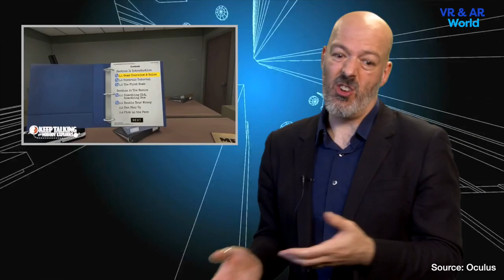Gaming in VR and AR: Oculus Rift, Playstation VR and Pokemon Go!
Paul Jackson, Principal Analyst in Digital Media at Ovum and speaker at this year’s VR & AR World conference discusses virtual and augmented reality in gaming, including the best games, the E3 expo, Oculus Rift, Playstation VR and of course Pokemon GO! ahead of this year’s VR and AR World conference in this awesome interview.

You can find out more about VR and AR World 2016 on the offical event